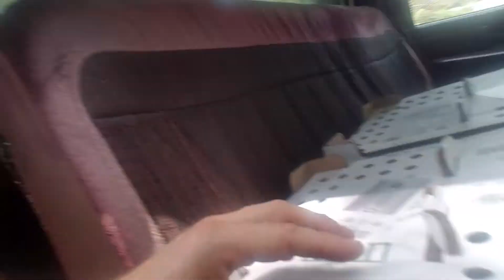Setting up chicken brooder...Jumbo cornish cross.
Our chicken brooder is made from pallets leftover metal and a free camper shell. Held together with screws and alot of great stuff!
This how we set up the brooder for a new batch of our broiler chickens. Add woodchips, add water, add feed and then add chicks dipping a few of their beaks in the water. This let's them and the other chicks know where the water is. We keep old fans running to circulate air and we also keep a heat lamp on at night and during day depending on time of year.